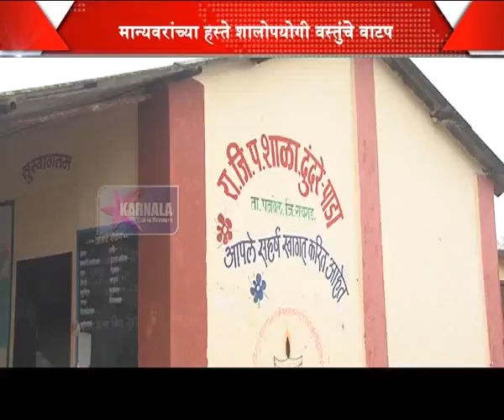25 6 2015 Dundrepada Marathi News